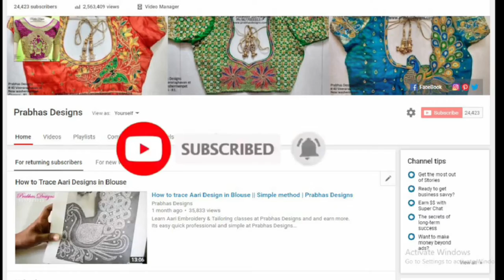Grand Flower Designed Aari Embroidery Blouse || PrabhasDesigns || 676